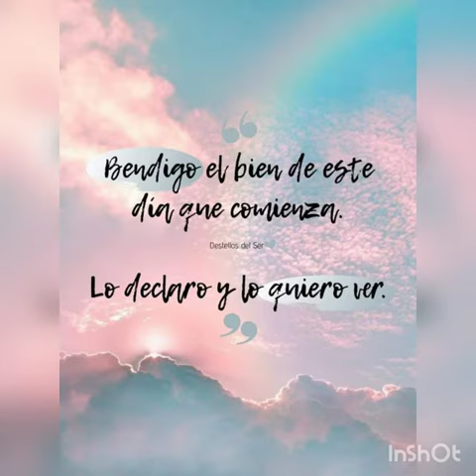Tienes el poder de sanar tu vida!